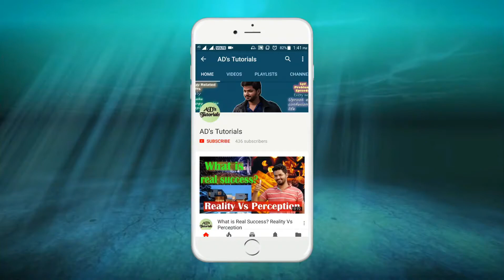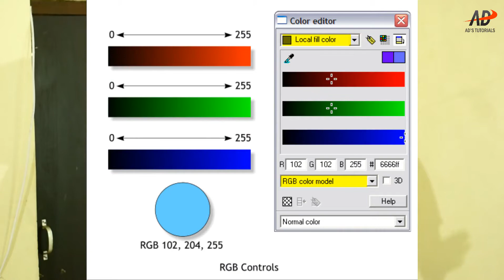Why Do Monitors Display Colors Differently?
Most of us must be having different monitors at our home to view videos.One thing that we must be noticing about them is that different monitors display colors differently.Even when we visit any tv showroom we find the same thing with them displaying colors differently.
So why do monitors display colors differently?